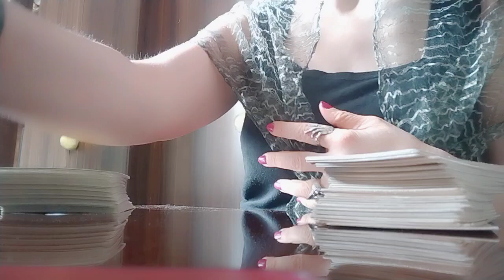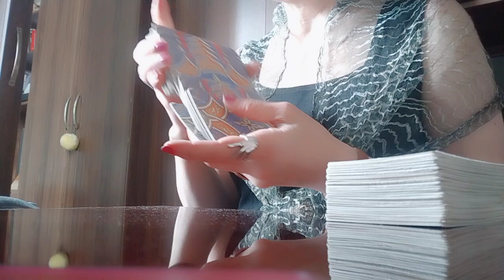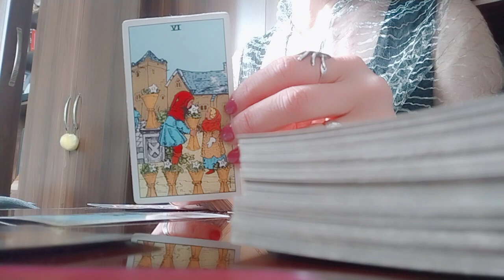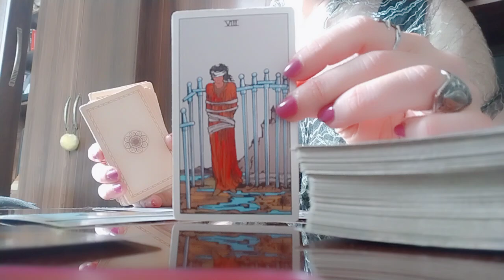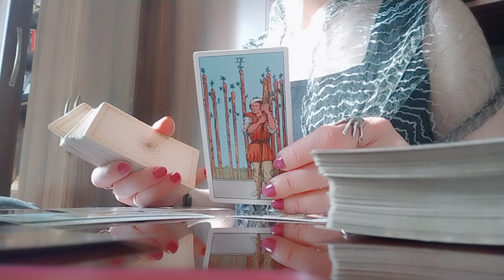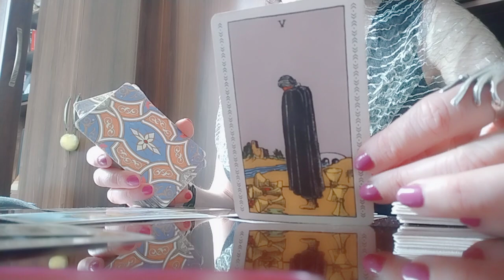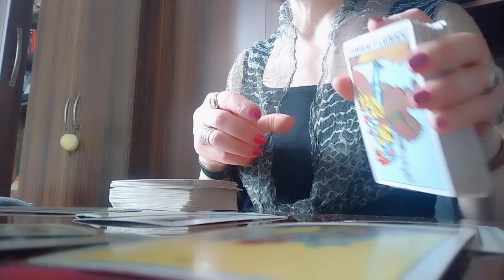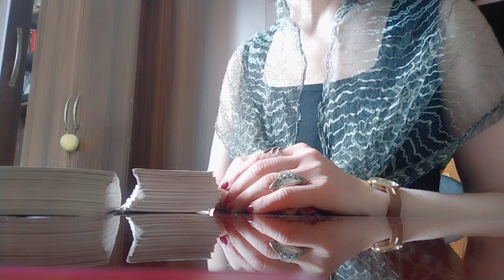როცა ეჭვი გაქვთ რომ გღალატობთ/ე.წ. სამკუთხედი/როგორ ხედავს ამას ტარო?!